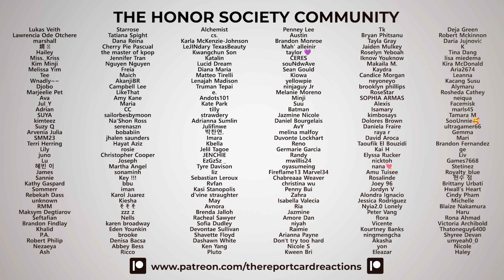VCHA "Only One" Performance Video Reaction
We check out the performance video for "Only One" by VCHA!